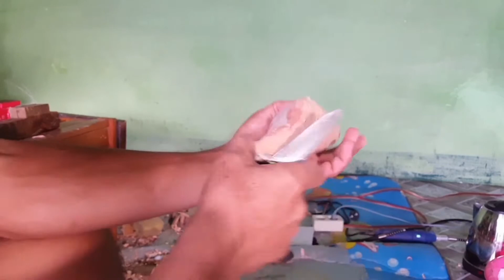Carving golden oriole by a Refugee in Indonesia.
carving wood at home
easy way fore hand craft
carving birds out of wood